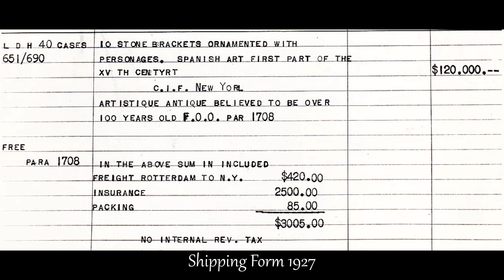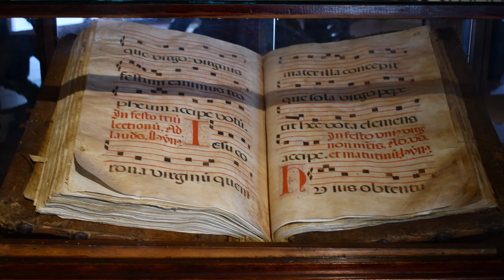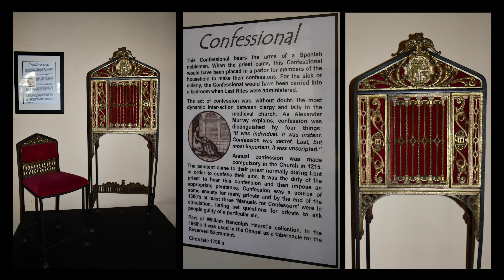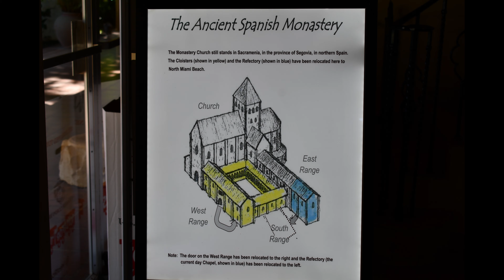The Ancient Spanish Monastery, St. Bernard de Clairvaux Church, a hidden gem, North Miami Beach, FL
The Ancient Spanish Monastery, St. Bernard de Clairvaux Church is a medieval Spanish Monastery cloister which was originally built as the Cistercian Monastery of Our Lady, Queen of the Angels, in Sacramenia, a province of Segovia in northern Spain, the complex was constructed between 1133 and 1141.  The Monastery was renamed in honor of Bernard of Clairvaux, when the Cistercian monk was canonized in 1174. It is the "oldest building in the western hemisphere."

In 1925, newspaper magnate William Randolph Hearst purchased the cloister and outbuildings with the goal of reassembling them at San Simeon; the building, however, never made it to California. Hearst had the structure dismantled for shipment to the United States. Each stone was numbered and carefully packed in a wooden crate that was cushioned internally with hay. Approximately 11,000 crates were shipped to New York. The massive crates remained in a warehouse in Brooklyn, New York, for 26 years. One year after Hearst’s' death in 1952, they were purchased by two entrepreneurs for use as a tourist attraction. It took 19 months and the equivalent of nearly $20 million dollars (in today’s currency) to put the Monastery back together. In 1953 Time magazine called it “the biggest jigsaw puzzle in history.”

In 1964, Colonel Robert Pentland, Jr, who was a multimillionaire banker, philanthropist and benefactor of many Episcopal churches, purchased the Cloisters and presented them to the Bishop of Florida. Today the Monastery is home to the Church of St. Bernard de Clairvaux which has an active Episcopal congregation.

Because of its unique architecture and well-kept gardens, the Ancient Spanish Monastery also serves as a popular site for commercial photography and weddings. It has been used as a location in several films, including a stint as a mental hospital in the 1994 comedy, Ace Ventura: Pet Detective. The Ancient Spanish Monastery was added to the National Register of Historic Places in 1972.

Location

Admission

Admission to the Ancient Spanish Monastery is $10 for adults and $5 per person for students and seniors. The admission cost gives you access to the monastery, museum, gardens, and the adjoining church.

I hope you enjoyed the tour of this hidden gem, the Ancient Spanish Monastery in North Miami Beach, FL. Now Dat’s RVing!